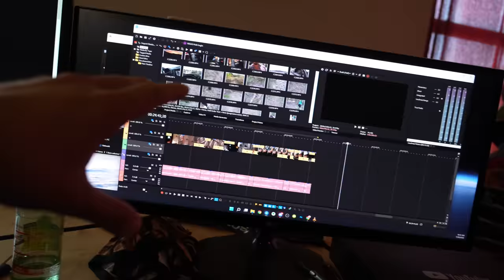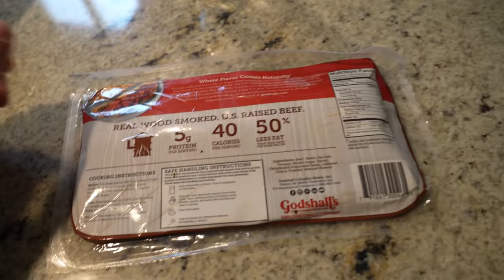Hey Kid, Ya Want a Machine Gun?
For a weeb John is pretty good on the trigger!